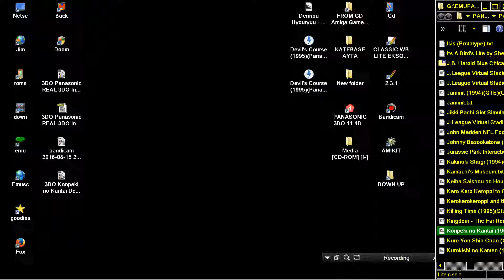3DO Devil's Course DEVILS OPEN Panasonic JP 1995 ! SANYO GOLDSTAR BLASTER PANASONIC